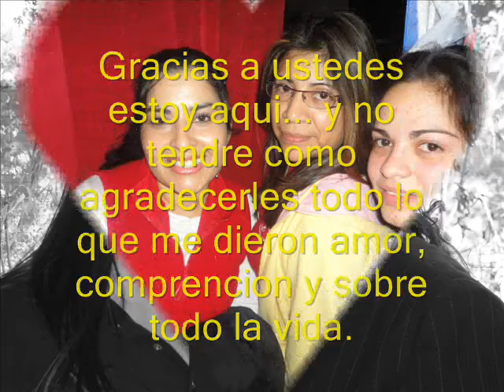El Salvador C.A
amistad muy hermosa hermonos x siempre